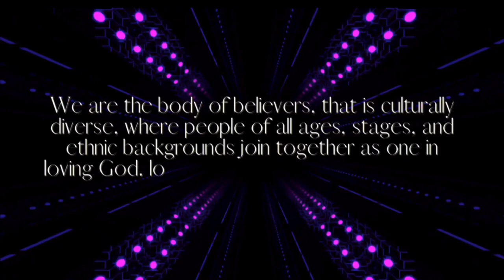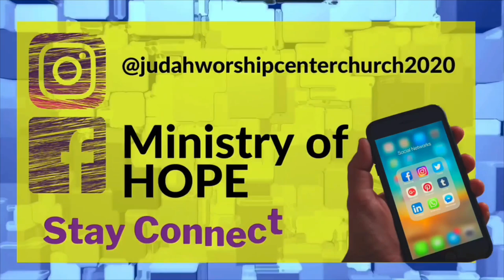Sunday Morning Worship 8-8-21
8-8-21